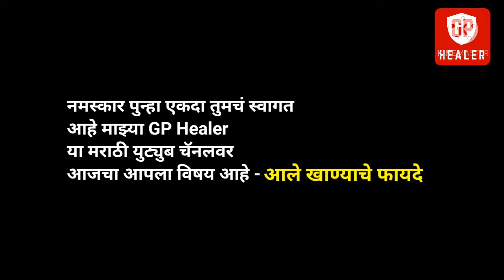आले खाण्याचे आरोग्यदायी फायदे Benefits Of Ginger😃☺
नमस्कार पुन्हा एकदा तुमचं स्वागत आहे माझ्या GP Healer या मराठी युट्युब चॅनलवर या चॅनलवर मी आरोग्याशी संबंधीत विडिओ घेऊन येत असतो.आजच्या व्हिडिओमध्ये मी आले खाण्याचे आरोग्यदायी फायदे सांगण्याचा प्रयत्न केला आहे.व्हिडिओ आवडल्यास एक Like जरुर करा.विडिओ Share करा.आणि अशाच प्रकारच्या माहितीसाठी चॅनल Subscribe करा.धन्यवाद🙏